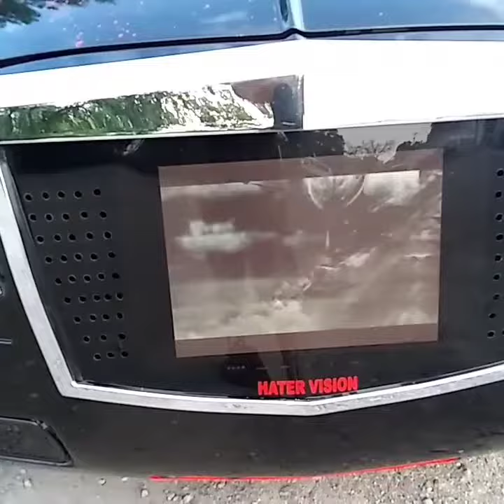Chrysler 300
Bassheadz Kustomz, Lynwood il.708-248-7153